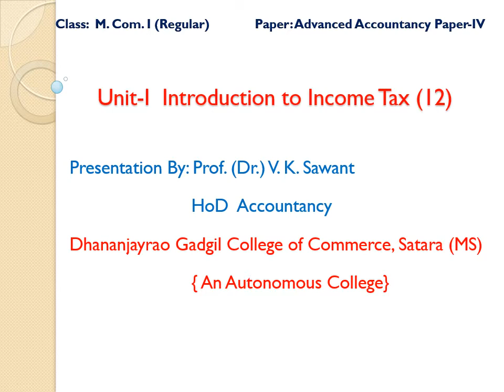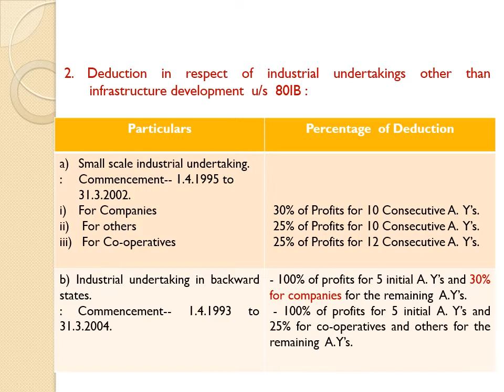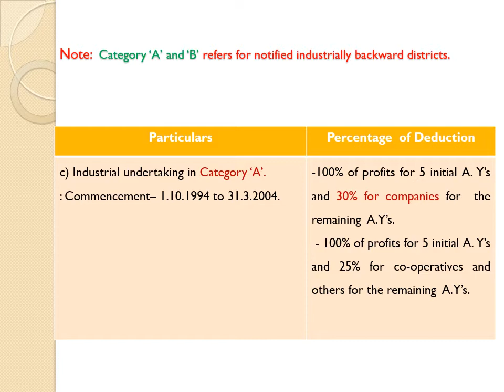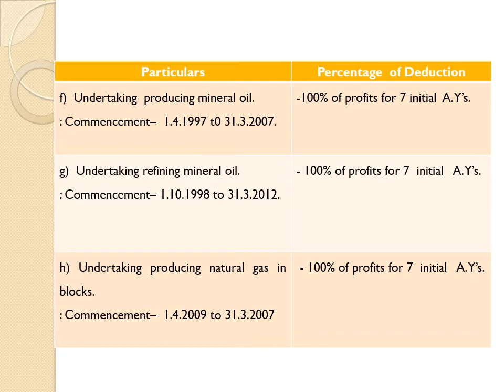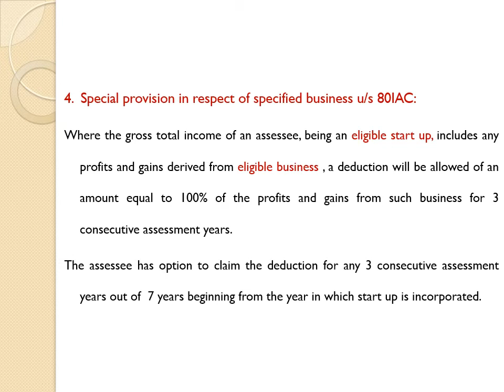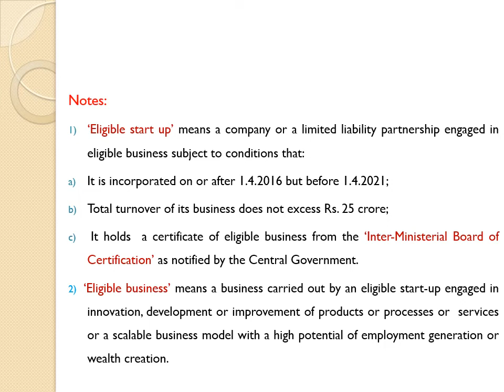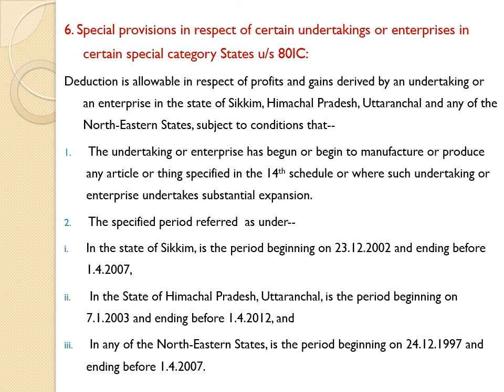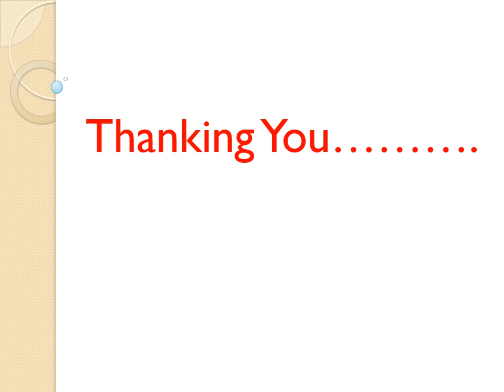Unit I Introduction to Income Tax(12)